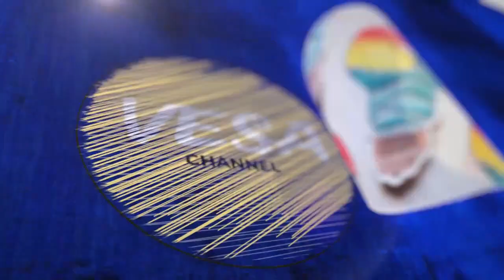Nebraska Josh fight Horde of dudes named Josh fight for right to name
Josh fight meme came to life Saturday as a horde of guys named Josh gathered in a random Nebraska field to "fight for the right to keep this common name," according to organizer Josh Swain.